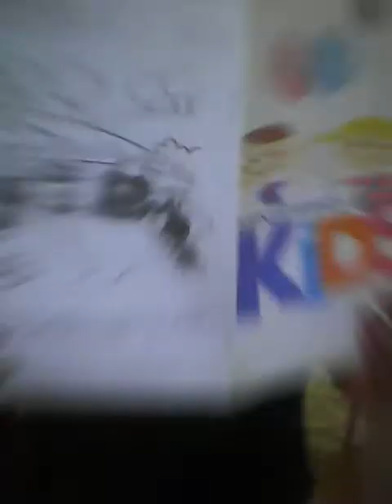Fone Vitória Stephanie Vitória dos Santos Silva Stephanie Vitória